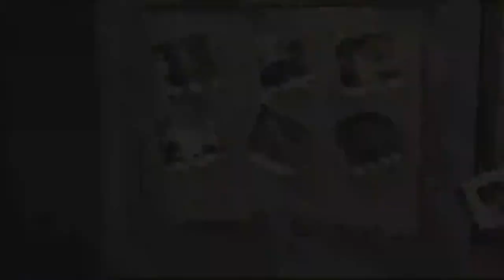Lego Harry Potter Years 1 4 Part 33 A Missed Crest and a Forced Replay